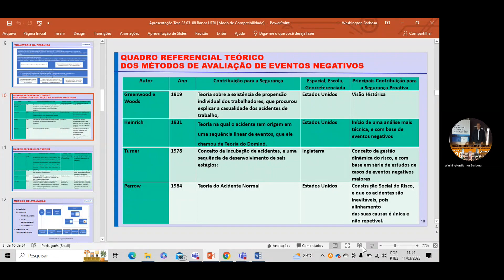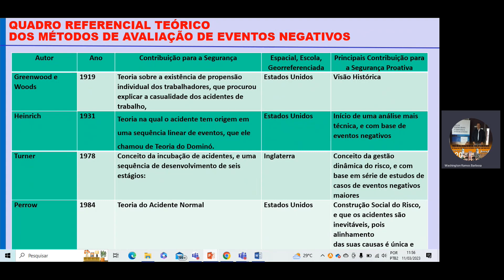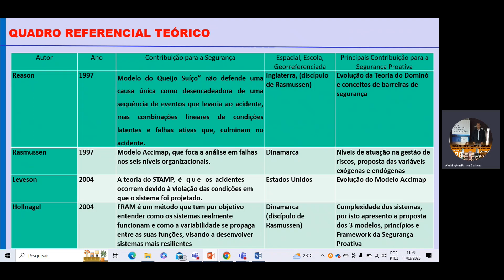QRT dos Metodos de Avaliação de Eventos Negativos -Capacitação na Abordagem Proativa da Segurança 09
Centro de Estudos Prevenir Tragédias, através da Segurança Proativa e Gestão de Riscos, mais informações, vídeos e materiais complementares, acessar o link no final desta postagem.

Você quer aprimorar as questões essenciais para a Prevenção de Tragédias, na sua organização, empresa, serviço ou atividade?

Importante se debruçar sobre estas questões, e aprofundar os estudos acadêmicos, com aplicação nas empresas, para desenvolver propostas para evitar estas tragédias.

O Curso Prevenir Tragédias On-Line está validado por profissionais seniores, plenos, juniores para a temática de prevenir tragédias/gestão de riscos.

Para os profissionais seniores e especialistas no assunto de Gestão de Riscos o Curso Prevenir Tragédias On-Line, serve para refletir e debater a temática, para os profissionais plenos, serve como um aprofundamento, para os profissionais juniores e estudantes, serve como um início de aproximação na temática de Gestão de Riscos.

Link eletrônico de acesso ao conteúdo do Centro de Estudos Prevenir Tragédias (Curso On-Line, Blog, Canal do You Tube, Grupo de Whatsapp, Linkedin, Facebook, Instagram e outros links):

Veja a possibilidade de curtir, comentar, divulgar e contribuir com este trabalho.

Saudações,

Washington Barbosa